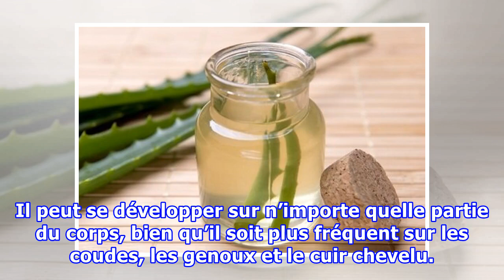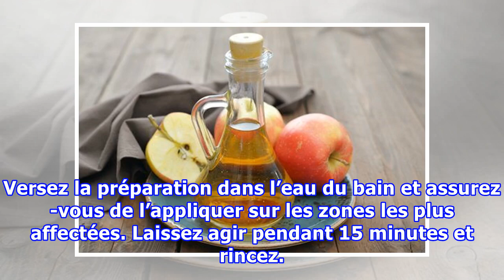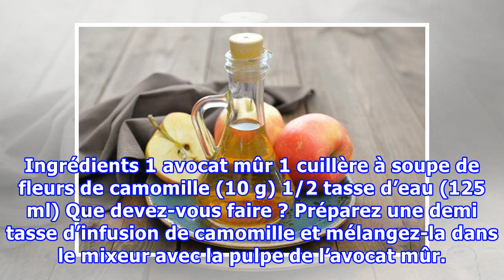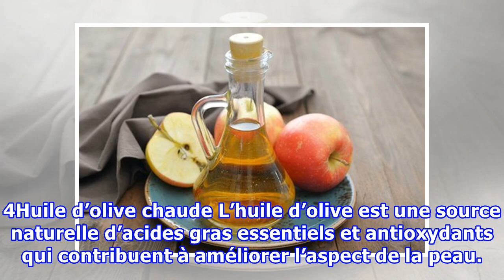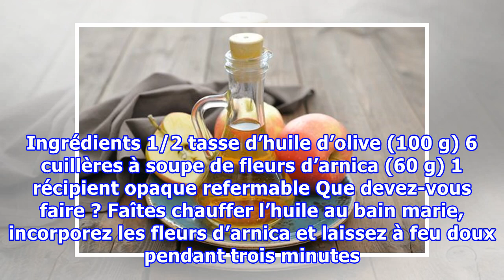6 astuces et remèdes naturels pour soulager le psoriasis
6 astuces et remèdes naturels pour soulager le psoriasis
6 astuces et remèdes naturels pour soulager le psoriasis Bien qu’ils ne se substitueront jamais au traitement médical, ces remèdes naturels peuvent nous aider à combattre les symptômes du psoriasis et à réduire les démangeaisons.   Le psoriasis est une maladie cutanée causée par un système immunitai...